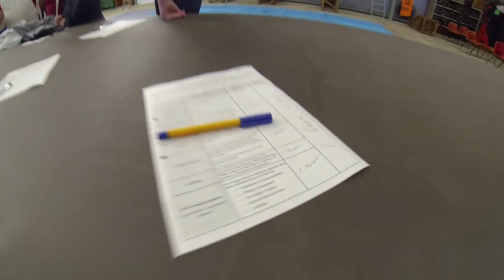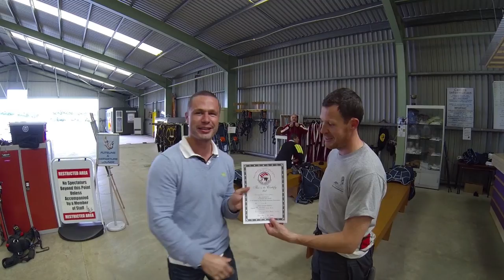Christopher Thompson @ Skydive Wild Geese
Chris's Skydive at the Wild Geese, Chris is now progressing through his static line course!!